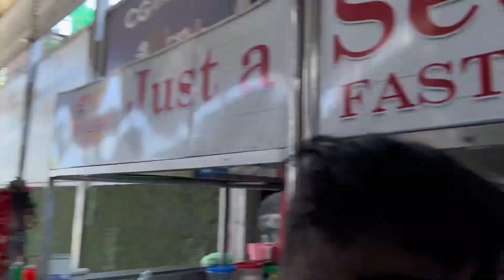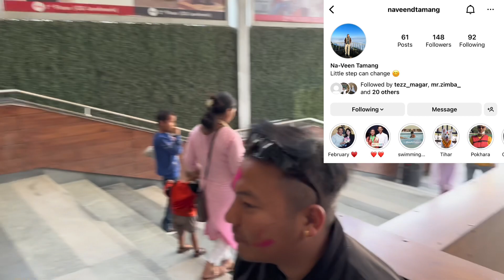Unplanned holi || Nasocheko ramailo vayo holima || Sagun Grg got scammed 😂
This is my 7th vlog of Holi.
Babbal holi vayo yo pali 😂. Hope everyone will be entertained.

Holi also known as the Festival of Colours, Festival of Spring and Festival of Love, is one of the most popular and significant festivals in Hinduism.It celebrates the eternal and divine love of god Radha and Krishna.The day also signifies the triumph of good over evil,as it commemorates the victory of god Vishnu as Narasimha Narayana over Hiranyakashipu.It was originated and is predominantly celebrated in the Indian subcontinent but has also spread to other regions of Asia and parts of the Western world through the Indian diaspora.

Gadget: iPhone 14 pro max
Editing app: iMovie & CapCut
Thumbnail app: Canva